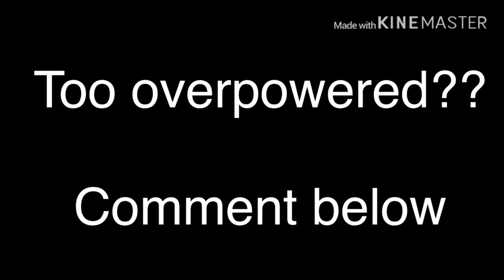Creative Warrior. Best player??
Shoutout to my fellow blur clan members.